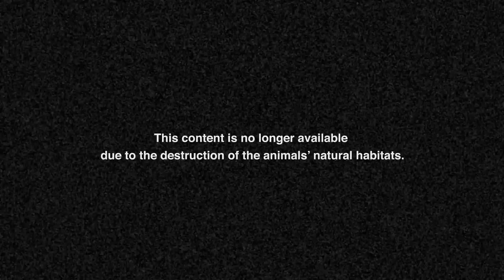Lovesick Gorillas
What does flirting look like in the jungle? Male gorillas can be rather charming. But what does it take to pick up a big, black and beautiful she-primate?

Wild animals enjoying life in their natural habits and following their instincts is always a joy for the eye and the soul – reminding us of the beauty and diversity of our planet.

Sadly this sight has become something of the past. Deforestation, climate changes and illegal wild life trading has had its impact on the pandas' habitats. According to the latest edition of WWF's annual Living Planet Report more than half of the world’s wild life has disappeared in just 40 years. Help make a change.